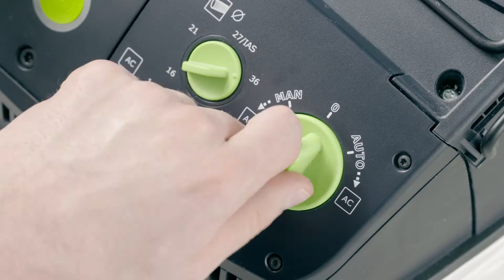Aspiratoare mobile | CLEANTEC CT 26 | 36 | 48 (RO)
Acum chiar mai bine: Aspiratoarele mobile CLEANTEC. Optimizarea Sys-Doc cu depozitare furtun si cablu de alimentare, si functia T-LOC pentru systainer.Furtun de aspirare neted, alunecare fara probleme, fara agatare, manuire usoara si durata de viata indelungata. Si modul bluetooth pentru operatii fara fir.